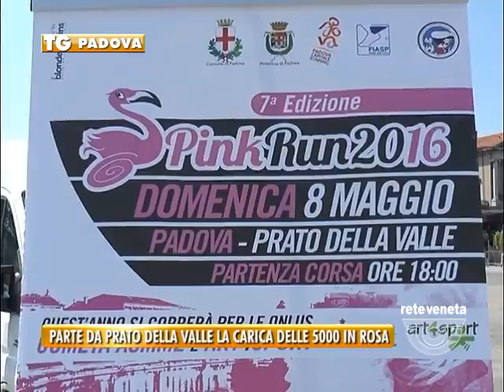PADOVA TG - 07/05/2016 - PARTE DA PRATO DELLA VALLE LA CARICA DELLE 5000 IN ROSA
PADOVA TG (sabato 7 maggio 2016) - Tutte in fila nonostante il sole e il caldo, per ricevere la pettorina per partecipare alla pink run, la corsa rosa dedicata al gentil sesso. Domani alle 18 partirà la carica delle 5000 per 8 kilometri tra le vie di Padova. L’organizzazione donerà l’intero ricavato delle iscrizioni, come da tradizione, a due associazioni che cercano di tutelare donne o bambini.
Giunta alla settima edizione la manifestazione si è sdoppiata presentando un programma di due giorni. Oggi infatti concerti e attività sportive con la presenza anche della fiorettista paralimpica Bebe Vio che presenterà le iniziative dell’associazione Art4Sport.
L’entusiasmo della giovane atleta sembra aver contagiato tutta Padova.